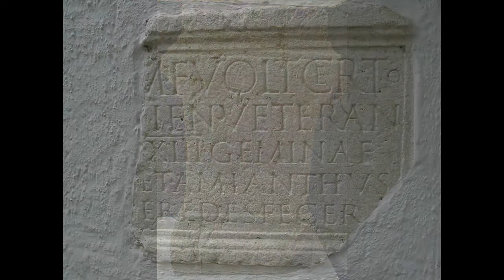O Fortuna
Lápida de Publius Farfinias Severus del VIII Augusta del campo legionario Novae (Museo Arqueológico de Sofía). Fue soldado y músico de la legión e italiano de Fanum Fortunae

Pese a ello, en las teorías existentes hasta mediados del siglo XX no se confería a la diosa
Fortuna una sustancia personal. Era entendida como simple genio protector, ya de la mujer, ya
de las categorías biológicas y sociales; en suma estaba confi nada en el grupo de abstracciones
divinizadas, que, habitualmente, suele ser entendido como un grupo inferior al de las divinidades
personales.
Sin embargo al observar de cerca los cultos primitivos de Fortuna en algunas regiones itálicas
y en Roma comprobamos que esos cultos acercan a la diosa itálica a una divinidad maternal
de la fecundidad y a una diosa oracular. Los orígenes de todos esos cultos parecen igualmente
enigmáticos.

Fortuna Virilis. Aunque es mal conocida, como sucede con Fortuna Barbata, sabemos
que su festividad se celebraba el día de las Calendas del mes de abril (coincidía, pues, con la
de Venus Verticordia) y que tenía un templo cuya fundación la tradición atribuía al rey Servio
Tulio y cuya ubicación ignoramos37. Ha sido interpretada con frecuencia como el aspecto de la
diosa Fortuna que proporciona a las mujeres éxito en sus relaciones con los hombres, con lo
cual aparece esencialmente como una divinidad de las mujeres (así, por ejemplo, la entiende
Pestalozzi: la divinidad que concilia a las mujeres el favor de los hombres, y Hild: personifi caba
para las mujeres la suerte en la elección del esposo). Otros estudiosos (Otto, Gagé, Champaux)
consideran que era una divinidad expresamente masculina, que protegía al sexo masculino en
su conjunto, pero que pronto fue abandonada.
Una vez mencionadas Fortuna Virgo, Fortuna Muliebris, Fortuna Barbata y Fortuna Virilis,
es preciso referirse a la Teoría de las Fortunas arcaicas socio-biológicas.
Esta teoría, que nace en el artículo mencionado más arriba de G. Gagé38, defi ende que la diosa
Fortuna fue protectora de las diferentes etapas de la vida y vigilaba del tránsito o «paso» de una
a otra. Fortuna Virgo y Fortuna Muliebris vigilarían sobre las mujeres. Su correspondiente en
los hombres serían Fortuna Barbata y Fortuna Virilis. Todas tenían un culto especializado.
Según esta teoría, Fortuna Virgo vigilaba el «paso» de las niñas a la pubertad y cuidaba de
las virgines. Su culto estaría reservado sólo a la virgines y, por tanto, muy limitado en su duración: desde que la muchacha dejaba la infancia hasta que se casaba, pues al casarse entraba en
el ámbito de Fortuna Muliebris, cuyo culto —como hemos visto más arriba— era propio de las
matronas. Ha quedado indicado que algunos autores antiguos llamaban Virgo o Virginalis a la
Fortuna del Foro Boario. También lo es para G. Gagé. J. Champeaux estableció la hipótesis de
que no podía serlo y que habría otro templo con esta advocación que, en su opinión, debe ser
el que menciona Plutarco39 cercano a una fuente recubierta de musgo, que se ha supuesto que
estaría en la ladera del monte Aventino que dominaba sobre el Foro Boario; dada la cercanía se
puede entender que, una vez desaparecido el arcaico culto a Fortuna Virgo y transformado el de
la Fortuna del Foro Boario, ya algunos autores romanos confundieran ambos aspectos40.
Fortuna Muliebris, como hemos visto también, era la diosa de las matronas romanas.
Según G. Gagé Fortuna Barbata y Fortuna Virilis posiblemente en su origen sacralizaron
respectivamente el paso de los muchachos por la pubertad y su integración en el grupo de los
adultos. Cree que ambas advocaciones de Fortuna han debido compartir en época arcaica los
homenajes que en época clásica dedicaban los jóvenes romanos a Iuventas, divinidad femenina
pero simple abstracción, protectora de los iuvenes41.
Fortuna Virilis en época arcaica quizás recibió la consagración de la toga praetexta —que
el muchacho abandonaba al asumir la toga viril—, vigilaba sobre la pubertad del joven romano y el cambio o pasaje más importante de su existencia; a Fortuna Barbata se ofrendaría la
primera barba42, que se cortaba solemnemente. Ambas diosas marcaban los dos pasos decisivos
de la existencia del joven romano.